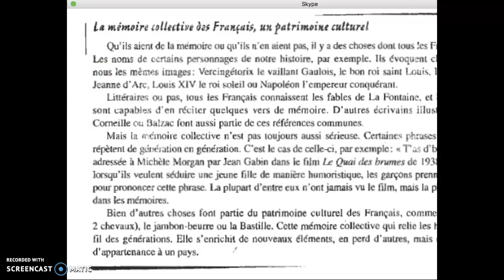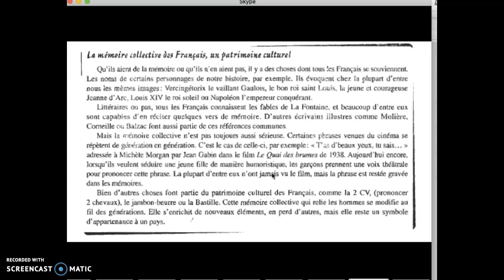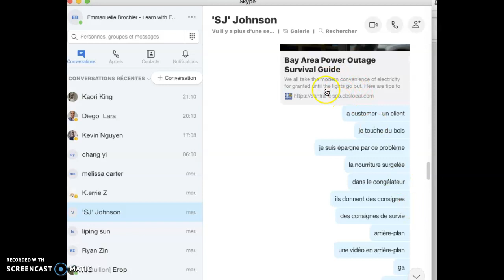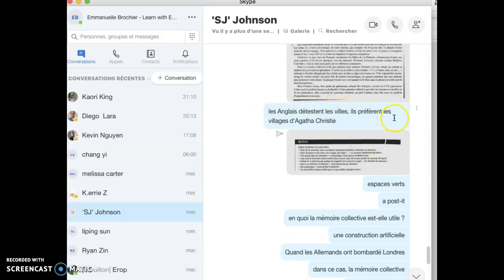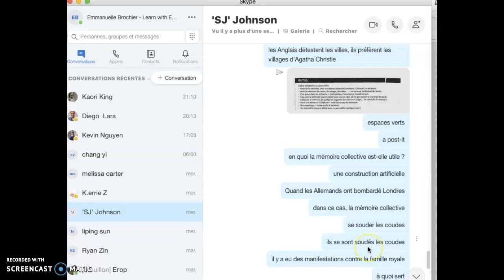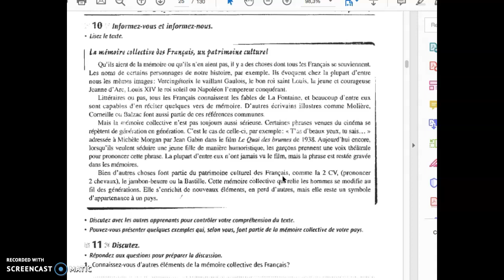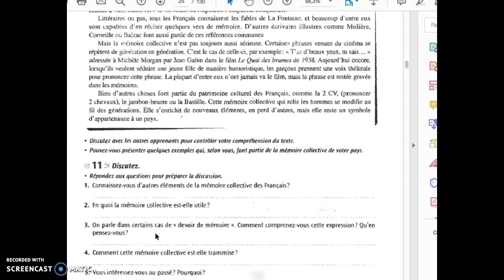Simon - Mercredi 9 octobre